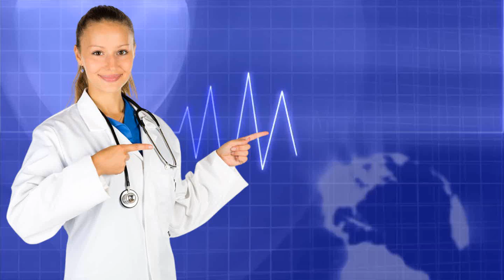5 मिनट में सर्दी जुकाम खांसी कफ और गले की हर तकलीफ से छुटकारा पाये| How to get rid of cold and cough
5 मिनट में सर्दी जुकाम खांसी कफ और गले की हर तकलीफ से छुटकारा पाये| How to get rid of cold and cough fast.